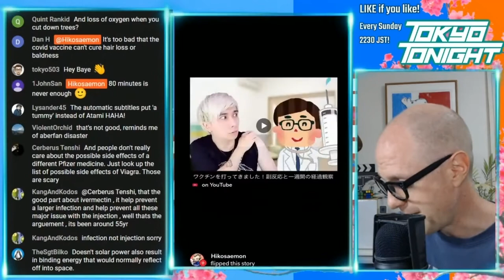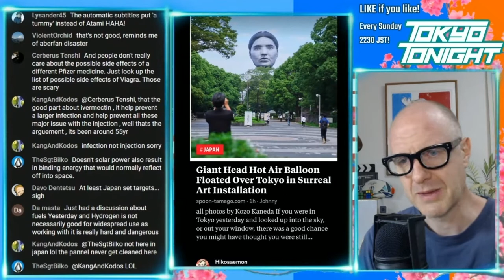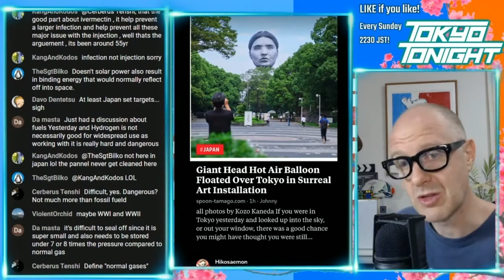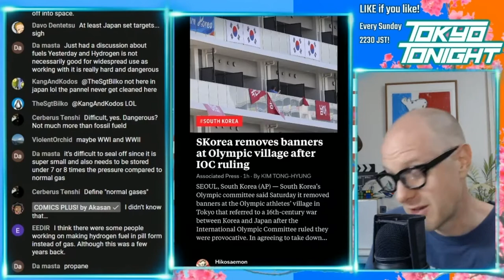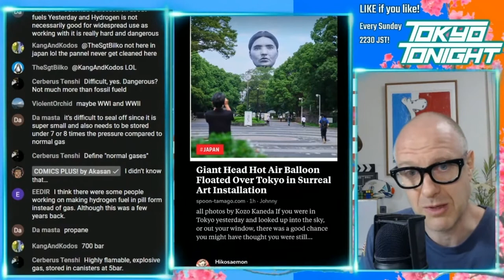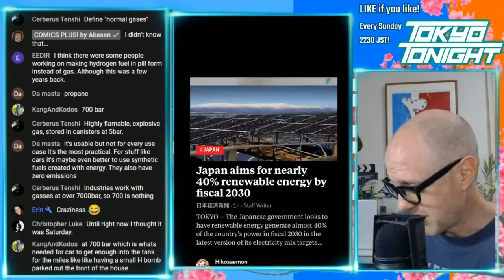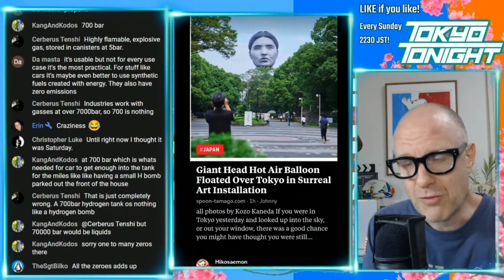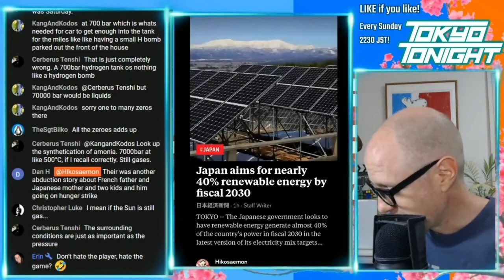Tokyo Tonight! A Year Late: Olympic Games 2020 Arrives! July 23, 2021